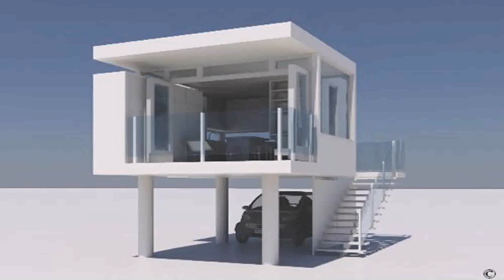Ranch Style House Minecraft (see description) (see description)